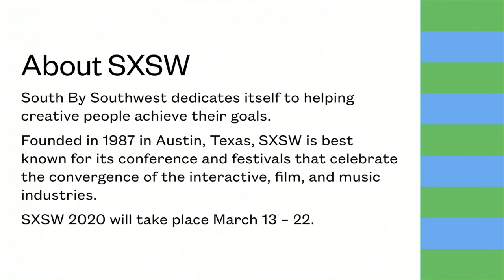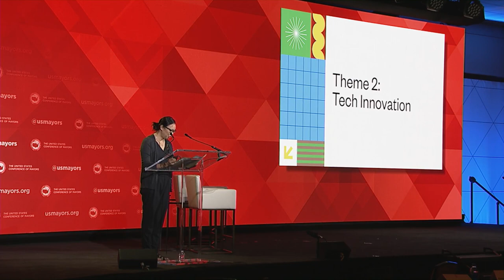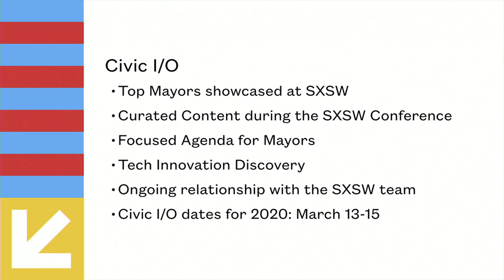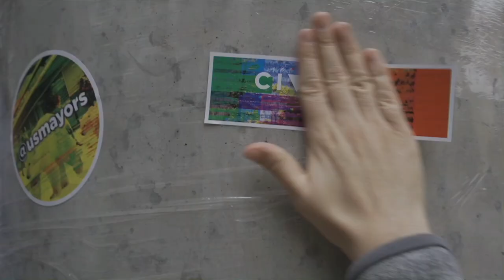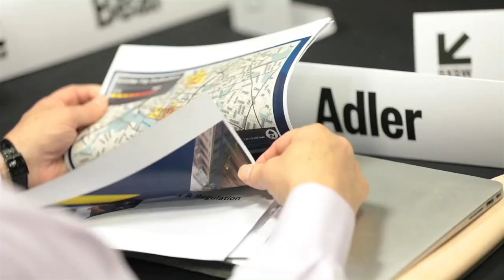Civic I/O Plenary Session and Business Session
The 87th Annual Meeting of The United States Conference of Mayors